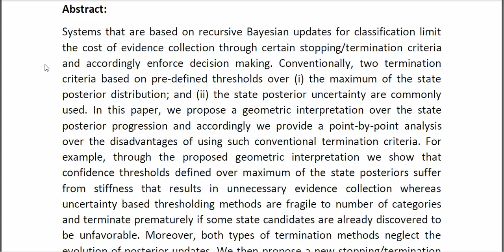Stopping Criterion Design for Recursive Bayesian Classification Analysis and Decision Geometry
* Complete Source Code
* Complete Documentation
* Complete Presentation Slides
* Flow Diagram
* Database File
* Screenshots
* Execution Procedure
* Readme File
* Video Tutorials
* Supporting Softwares
Support Specialization
* 24/7 Support
* Ticketing System
* Voice Conference
* Video On Demand
* Remote Connectivity
* Document Customization